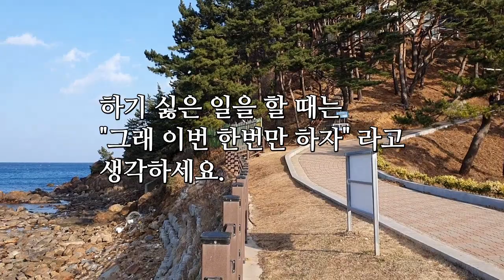삶은 희망적이다 (화진포)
삶은 희망적이다
강원도 고성군 화진포 해변
연주곡 - 초우